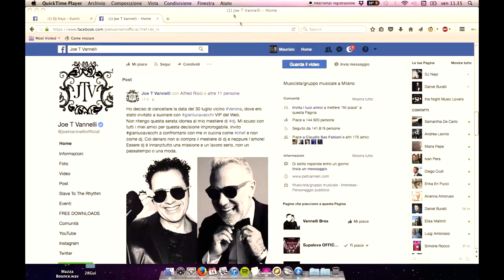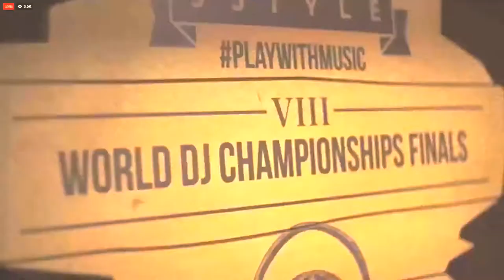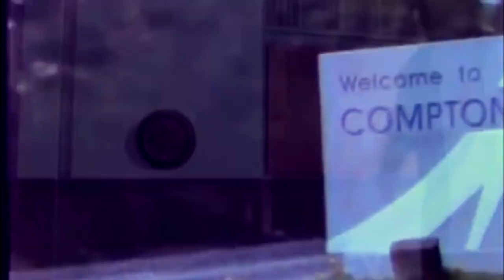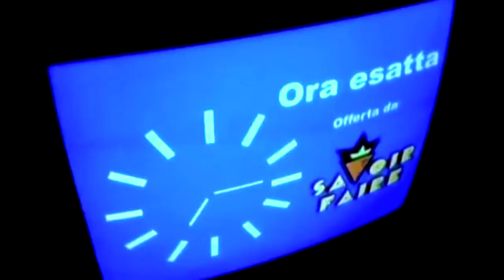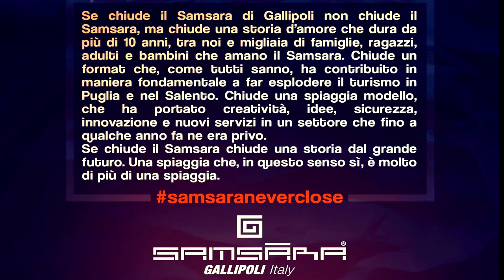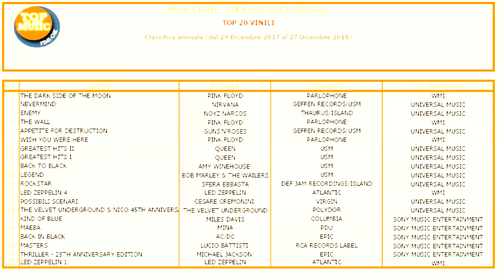I Primi 200 Video di ESSERE DJ OGGI. #200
Un montaggio un po' autocelebrativo per raccontare questo piccolo traguardo dei 200 video, tra momenti salienti, papere, errori, bloopers, clip e molto altro, con sotto un bel po' di buona musica ;-)

Music
Dj Nejo feat Majuri - Sunshine Day (Gianni Bini Remix)

Nuovi Video